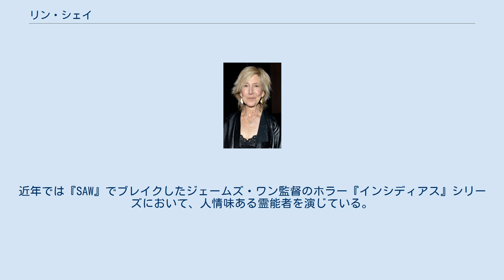リン・シェイ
リン・シェイ（Lin Shaye, 1943年10月12日 - ）は、アメリカ合衆国の女優である。
 1943年、ミシガン州デトロイトに生まれる。
母親は主婦で、父親はスーパーマーケットを経営していた。
また、兄のロバート・シェイも俳優、ディレクター。
ミシガン大学を卒業後、ニューヨークへ渡りコロンビア大学で演劇を専攻。
その後もニューヨークへ残り、オフ・ブロードウェイなどの舞台でキャリアをスタートさせた。
1975年に『Hester Street』で映画デビュー。
シェイはその2年後の1977年にロサンゼルスへ移った。
1978年には、ジャック・ニコルソンがメガホンをとった『ゴーイング・サウス』へも顔を見せている。
80年代に入ると、『エルム街の悪夢』や『クリッター』、ジョン・カーペンター監督の『ヒドゥン』など、数多くのホラー映画やSF映画へ出演。
それ以降も様々な作品へ出演を重ね、現在に至る。
近年では『SAW』でブレイクしたジェームズ・ワン監督のホラー『インシディアス』シリーズにおいて、人情味ある霊能者を演じている。